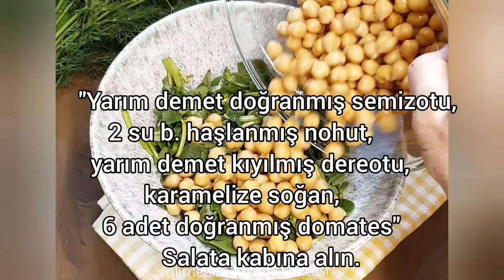Muhteşem Lezzet Nohutlu Semizotu Salatası👌😋🤩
@Alime'nin Lezzet Bahçesi

Hazırlama süresi:15 dk.⏰
Pişirme süresi:5 dk.♨️
Kaç kişilik:4 👨‍👩‍👧‍👧

📌Malzemeler:

2 su bardağı haşlanmış nohut
2 adet kuru soğan
Yarım demet semizotu
Yarım demet dereotu
6 adet kiraz domates
3 yemek k. zeytinyağı
1 çay k. toz şeker
1 yemek k. sirke
Tuz

📍Sos için:

1/2 çay b. zeytinyağı
2 yemek k.mayonez
1 tatlı k.  hardal
3 yemek k. sirke
1 adet limon suyu
1 tatlı k. kimyon

📌Hazırlanışı:

📍Soğanları piyazlık doğrayın , zeytinyağında karamelize oluncaya kadar toz şeker ve sirkeyle kavurun .
📍Semizotları iri parçalar halinde doğrayın, dereotunu kıyın, domatesleri dörde bölün.
📍Sos malzemelerini ayrı bir kapta çırpın ve tüm salata malazemeleriyle harmanlayarak servis yapın.

Fabulous Flavor Purslane Salad with Chickpeas👌😋🤩

 Preparation time: 15 min.⏰
 Cooking time: 5 min.♨️
 How many people:4 👨‍👩‍👧‍👧

 📌Materials:

 2 cups boiled chickpeas
 2 onions
 Half a bunch of purslane
 half a bunch of dill
 6 cherry tomatoes
 3 tbsp.  olive oil
 1 tsp.  granulated sugar
 1 tbsp.  vinegar
 Salt

 📍For the sauce:

 1/2 tea b.  olive oil
 2 tbsp mayonnaise
 1 dessert k.  mustard
 3 tbsp.  vinegar
 juice of 1 lemon
 1 dessert k.  cumin

 📌Preparation:

 📍Chop the onions into crescents, fry them in olive oil with granulated sugar and vinegar until they become caramelized.
 📍Chop the purslane into large pieces.
 📍Chop the dill.
 📍 Whisk the sauce ingredients in a separate bowl and mix them with all the salad ingredients and serve.

 Bon appetit 🤩